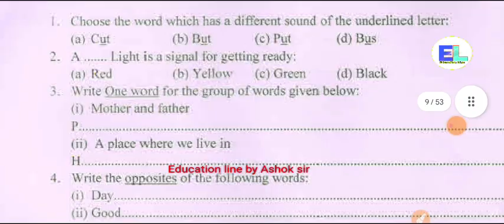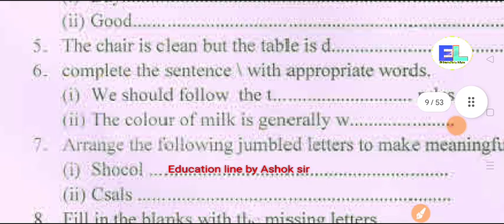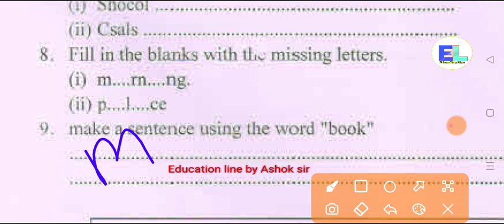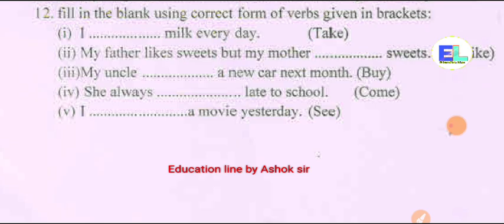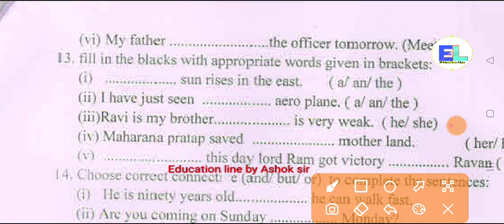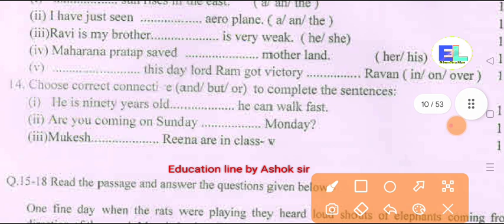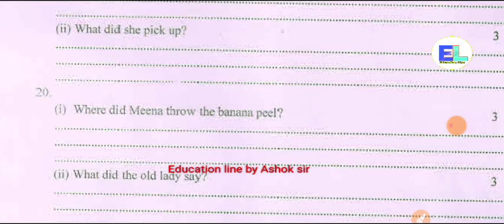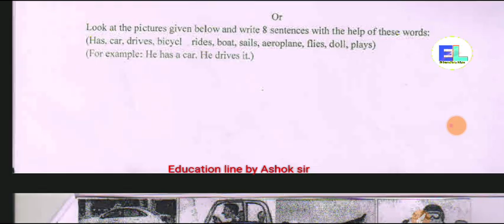कक्षा 5th board Exam 2023 English paper solution। class 5th English Paper 2023। 5th board 2023।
कक्षा 5th board Exam 2023,  English paper,  solution,  class 5th,  English Paper , 2023 5th board , Education line,

Join our teligram channel 👇👇

Education line🏆
Only for Education
Reactionyou_bot
Bio
Ele. Engg